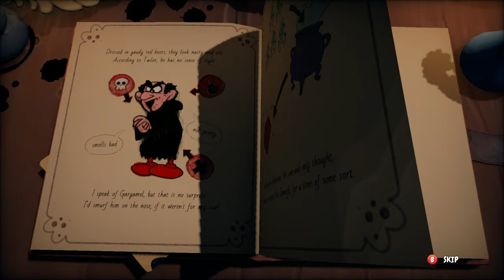The Smurfs: The Search For Vileaf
"The smurfs embark on a whimsical adventure in 'The Smurfs: Mission Vileaf . ' Join Papa Smurf, Smurfette, Brainy, and the entire smurf village as they set out on a magical quest to save the enchanted forest from an impending disaster. As a mysterious force threatens to wilt the precious Vileaf Tree, the source of all magic in the Smurf world, our lovable blue friends must journey through fantastical landscapes, face unexpected challenges, and forge new alliances.

In 'Mission Vileaf,' the smurfsmovie showcase their unique skills and camaraderie, emphasizing the importance of teamwork and friendship. With vibrant animation, charming characters, and a heartwarming storyline, this enchanting film is not only a delightful treat for Smurf fans of all ages but also a captivating tale that underscores the values of unity, courage, and the enduring magic of friendship. Get ready for a blue-tiful adventure as The Smurfs unite to ensure the survival of their enchanted home in 'The Smurfs: Mission Vileaf!'"